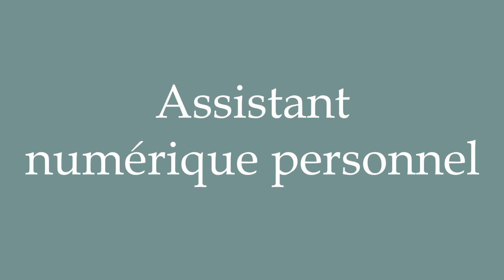How to Pronounce ''Assistant numérique personnel'' (Personal digital assistant) in French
Learn how to say and properly pronounce ''Assistant numérique personnel'' in French with this free pronunciation tutorial.